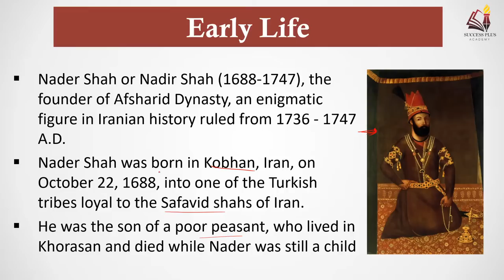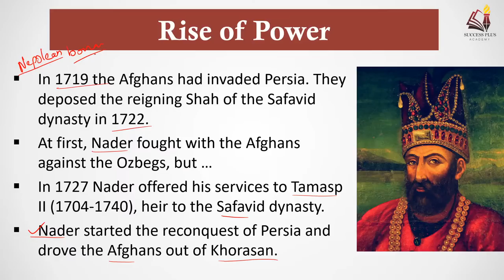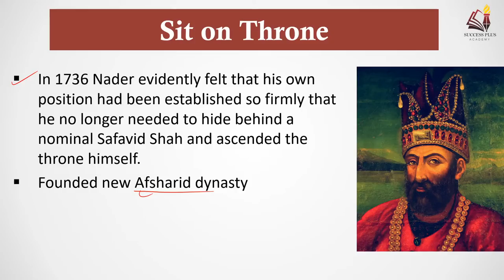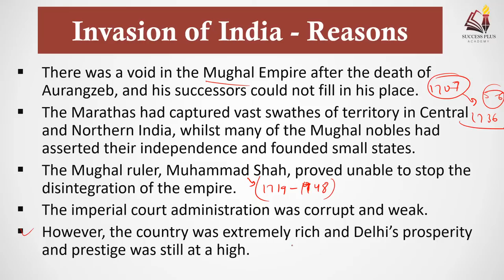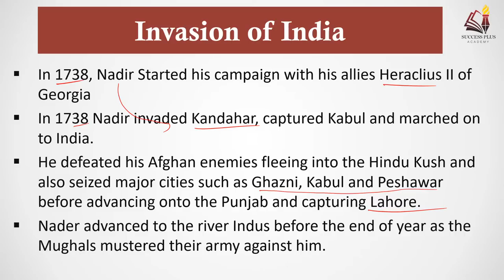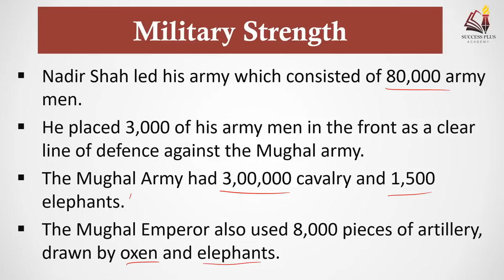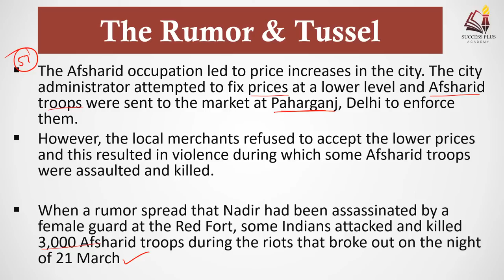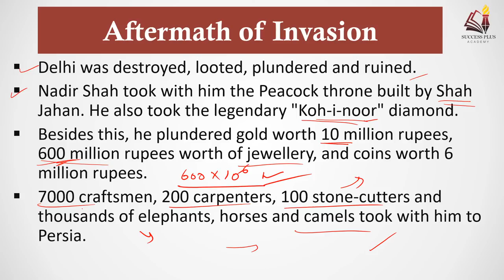Nadir Shah's invasion of India in 1739 and looted Peacock Throne and Kohinoor diamond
In this video we have covered all important information about Nadir Shah the man who invaded & looted Delhi in 1739. Not only the invasion but we have covered his complete biography. so have a look.